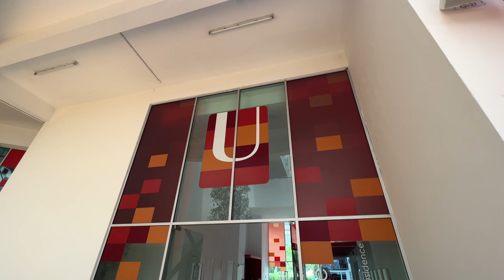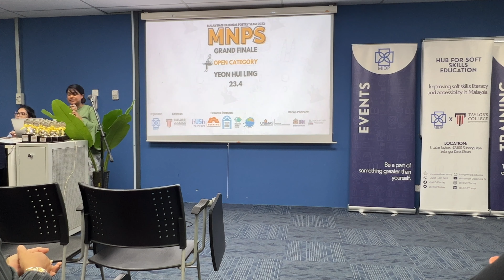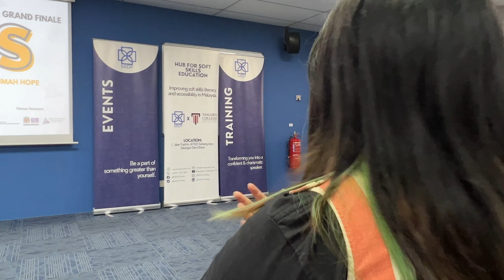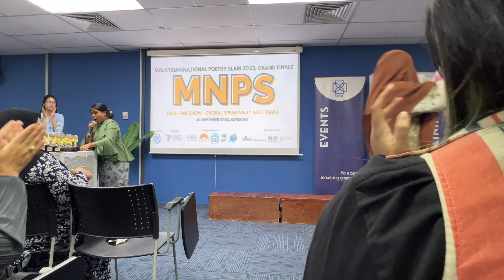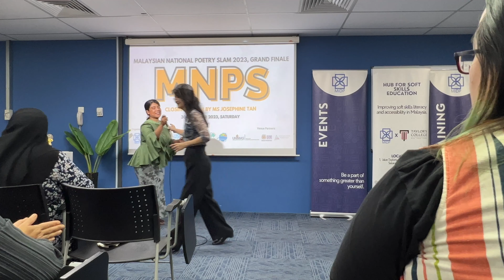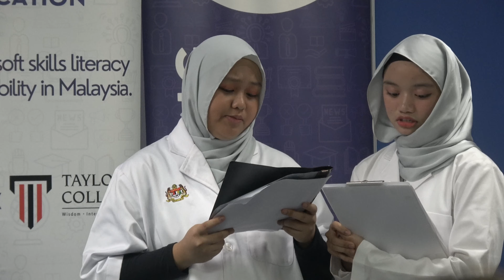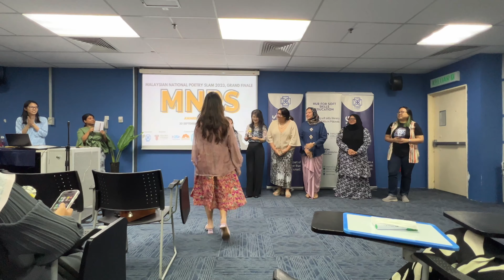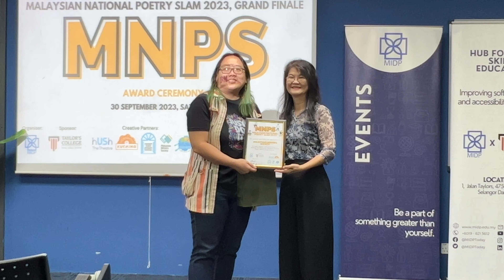Poetry Slam 2023 & performances by PKK Tuanku Bainon, Satu Suara & Theater